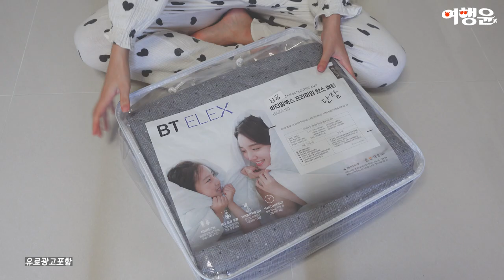2023 인기 가성비 겨울템 추천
📌 비티일렉스 단잠 탄소매트 (전자파X 온열매트)

해당 영상은 제품을 제공받아 작성된 후기 입니다.